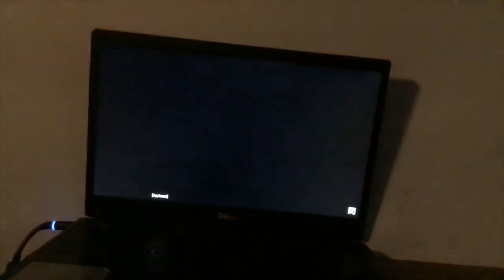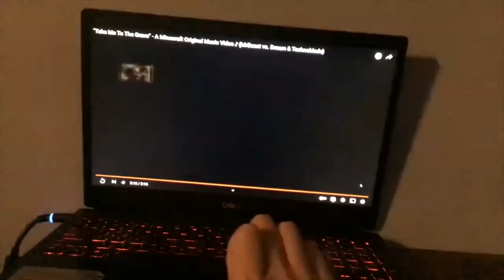The Friends We Made